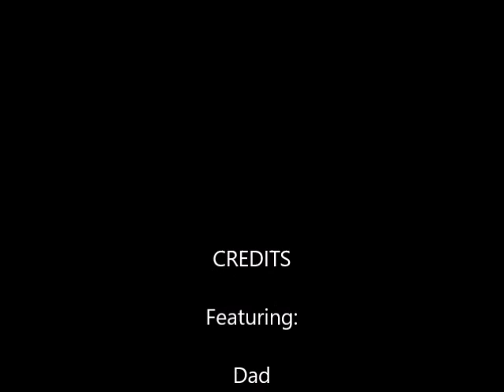(ThroughHuntersEyes) Season 2: Episode 11: Monsters in Miller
We got into some nice ones on the Miller Flowage. Always fun catching nice fish!